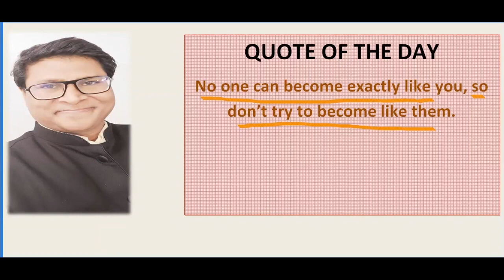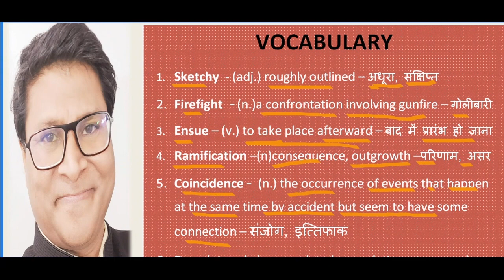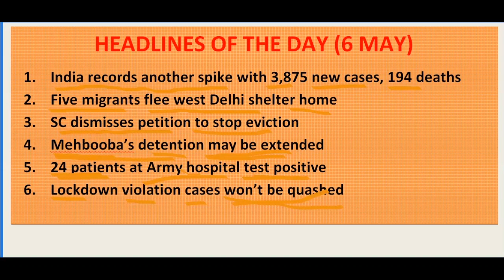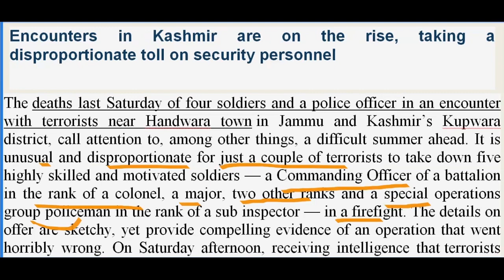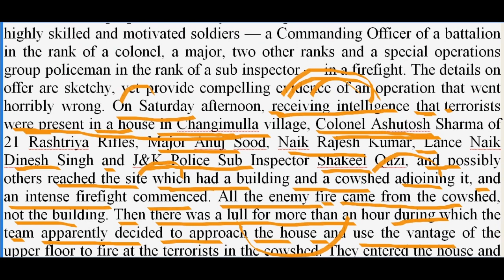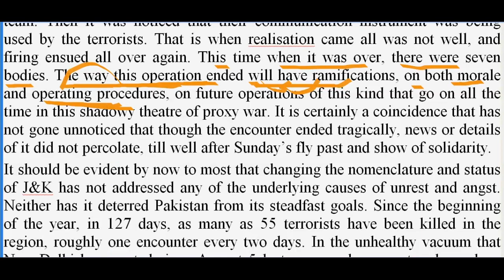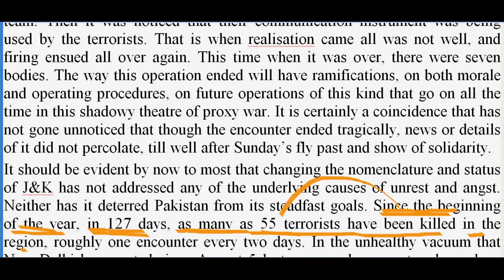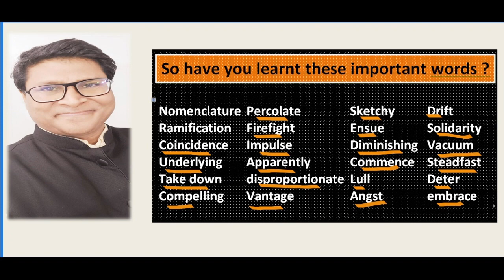The Hindu Editorial with SANTOSH Sir || TENTH SESSION || DAILY AT 9AM